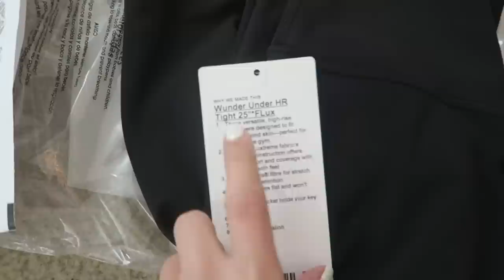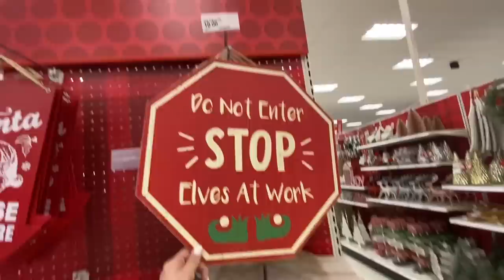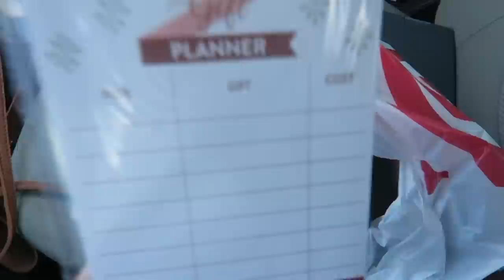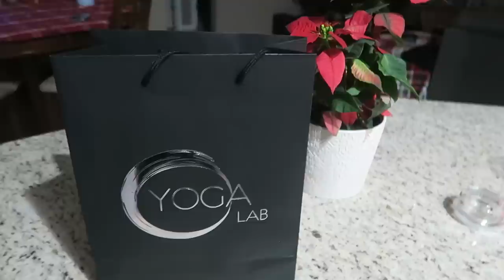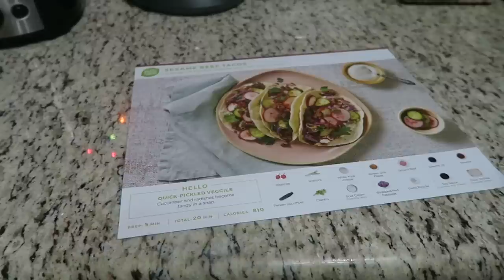college day in my life: christmas decor shopping, homework, dinner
Get started with 9 free meals - $90 off your first month of HelloFresh, including shipping! and enter code: "MLUCY90"

Lululemon Align Camo Leggings

// FAQS //
camera I use: canon g7x
editing software: final cut pro x
major: health science, pre-PA track